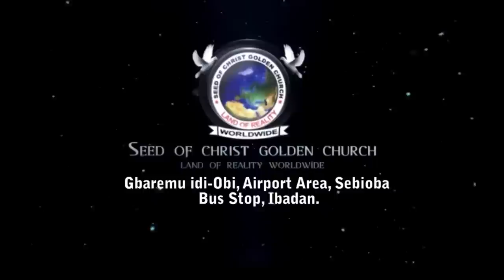IRI OWURO {MORNING DEW} Wednesday 8th February 2023 with Baba Sebioba